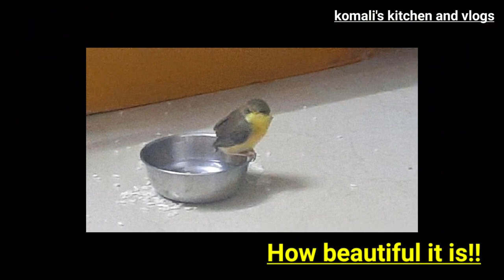My Balcony Garden|Yellow-Red Capsicum|Beautiful Flowers|Sun rise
Yellow Capsicum-Red Capsicum|Sunrise|Beautiful flowers in Balcony garden@komali's kitchen and vlogs

beautiful flowers
Balcony gardening